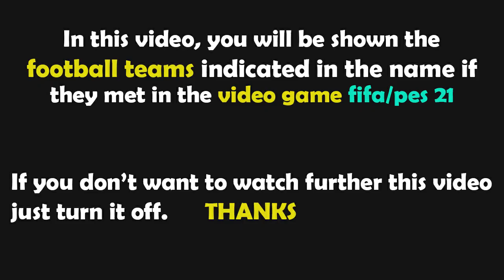PES 2021 Gameplay | Stade de Reims - Clermont Foot - 2022/2023